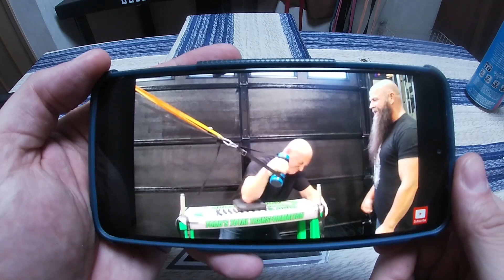-Training Savage- What is Toddzilla's "Balistic" Training?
Discussion and breakdown of Todd Hutchins (Toddzilla) "Balistic training" also known as CNS Programing. A simple in and out guide of what CNS programing is and an example of how to use it as a program to add to your training.

For all your armwrestling needs. Please check out Arm Assassin Strength Shop